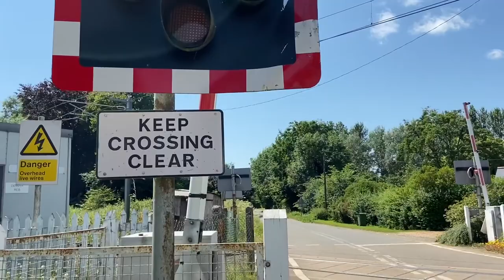Denver Level Crossing, Norfolk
Denver Level Crossing, Denver, Norfolk on the Fen Line.

Location: Sluice Road, Denver
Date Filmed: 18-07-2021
Nearest Station: Downham Market
Trains:
Class 387 (Great Northern)